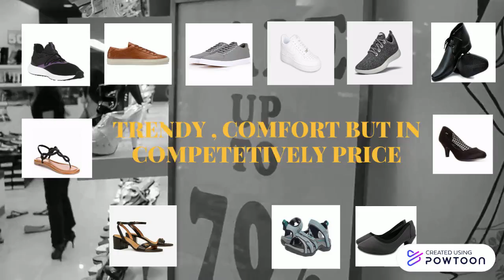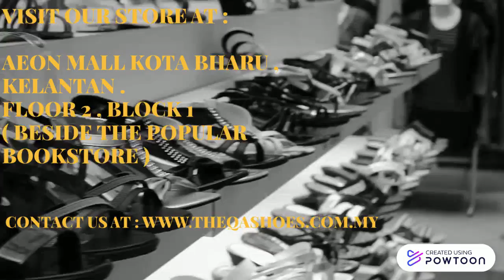PROMOTION VIDEO , PRINCIPLES OF MARKETING AFT 1053